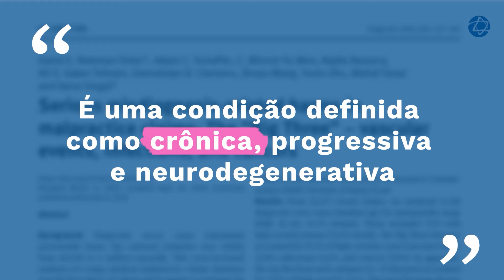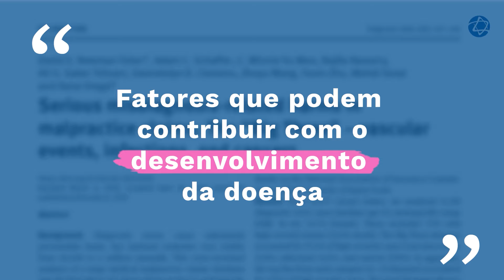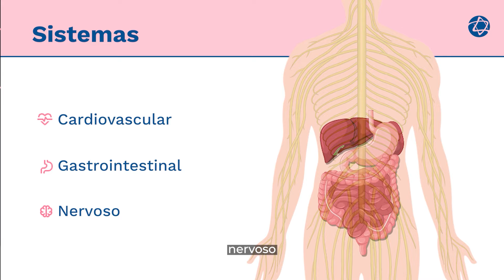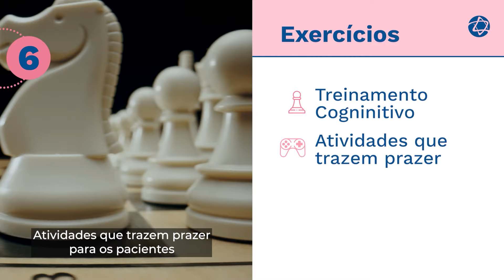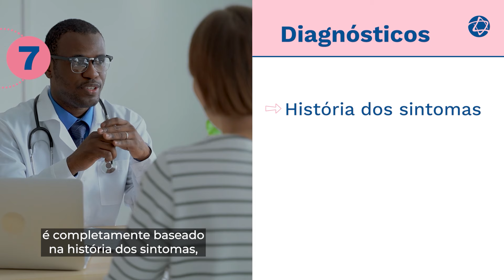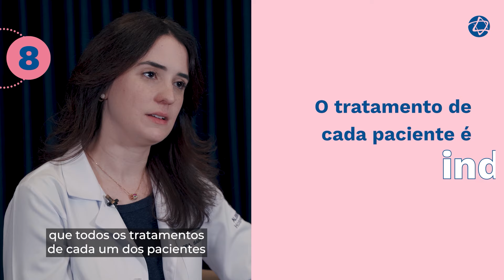A doença de Parkinson passa de pai para filho? | Educação em Saúde Einstein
A doença de Parkinson é um quadro crônico, progressivo e neurodegenerativo. Quando atinge um estágio avançado, pode resultar em complicações como infecções, broncoaspiração e quedas.

A Dra. Isadora Ferreira, neurologista do Einstein, esclarece as dúvidas mais frequentes dos pacientes. Entre elas, se a condição é hereditária e se é possível se prevenir.

Dúvidas:

00:00 - Abertura
00:21 - A doença de Parkinson é uma condição fatal?
00:47 - A doença de Parkinson afeta apenas idosos?
01:26 - A doença de Parkinson é inevitável para quem tem histórico familiar?
01:38 - É possível garantir a prevenção do diagnóstico de Parkinson?
02:07 - Todos os pacientes com a doença de Parkinson desenvolvem a demência?
03:24 - Os pacientes com a doença de Parkinson podem trabalhar ou levar uma vida ativa?
03:53 - Os pacientes devem evitar todos os tipos de exercícios físicos?
04:06 - Existe um exame específico que confirma o diagnóstico de Parkinson?
04:30 - O tratamento da doença impede a sua progressão ao longo do tempo?
05:17 - Existe tratamento cirúrgico para a doença de Parkinson?